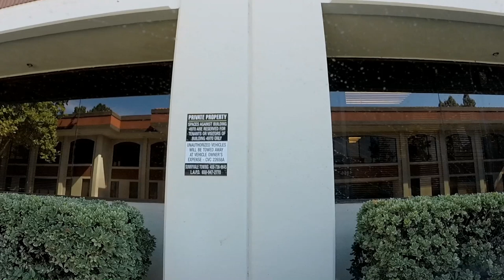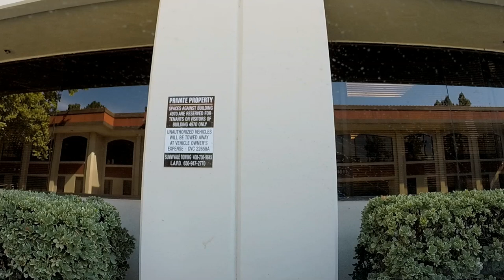США 2933: о юридической легализации однополых браков в Америке - SiliconValleyVoice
о юридической легализации однополых браков в Америке - SiliconValleyVoice
Ссылки на канале SiliconValleyVoice: